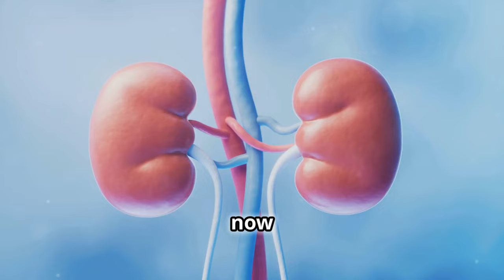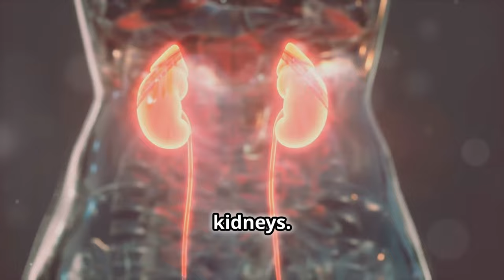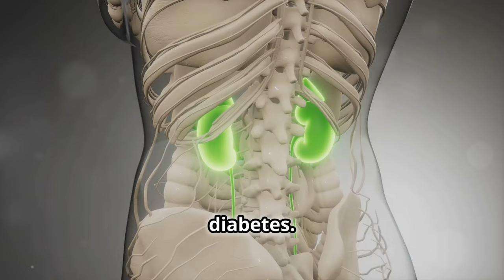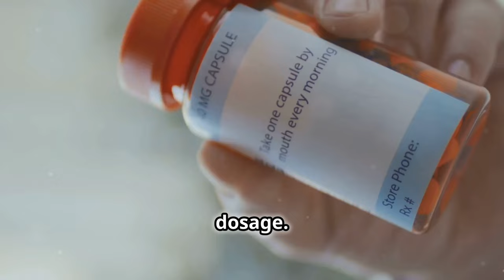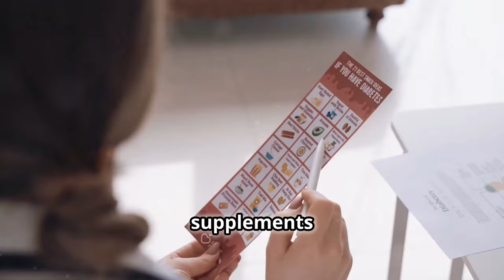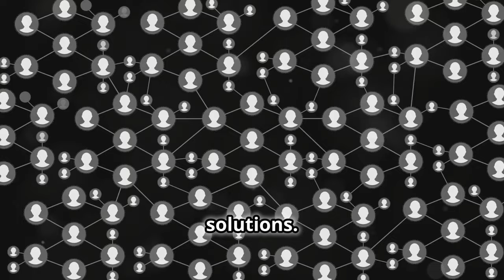Miracle Vitamin To Stop Diabetes & Restore Kidney Health in 60 Days!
Discover the miracle vitamin that can effectively halt the progression of diabetes and improve kidney health in just 60 days! In this informative video, we delve into the powerful effects of this vitamin on managing blood sugar levels and supporting kidney function. Learn how incorporating this essential nutrient into your daily routine can make a significant difference in your overall health. Don't miss out on this life-changing information!

Timestamps:

00:00:00 Introduction
00:00:11 The Scope of the Problem
00:00:29 Kidney Damage and Diabetes
00:01:05 The Hero Vitamin
00:01:29 Scientific Backing
00:01:56 Real-Life Success Stories
00:02:25 The Comprehensive Health Plan
00:02:54 What is Thiamine?
00:03:18 How Thiamine Works
00:04:08 Thiamine and Kidney Health
00:04:44 Beyond Kidney Health and Diabetes
00:05:28 Dosage and Safety
00:06:18 Adding Thiamine to Your Diet
00:06:47 Common Questions and Misconceptions
00:08:14 Recap and Final Thoughts
00:09:16 Call to Action